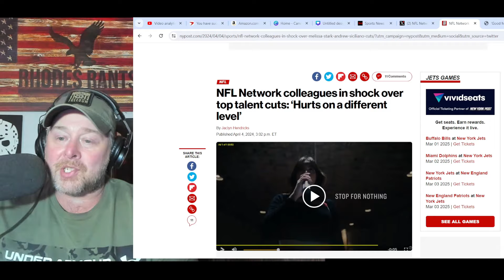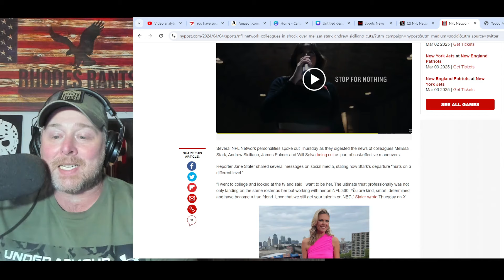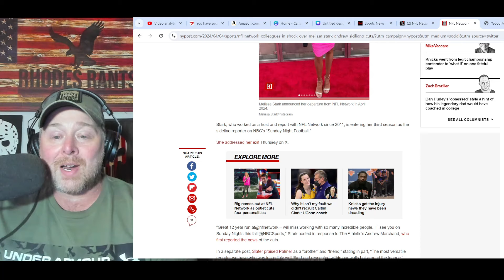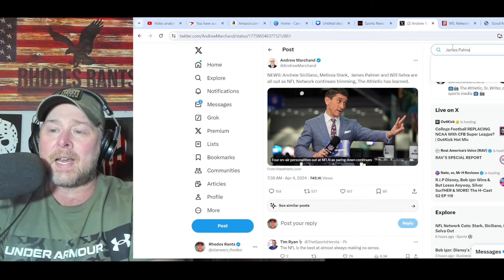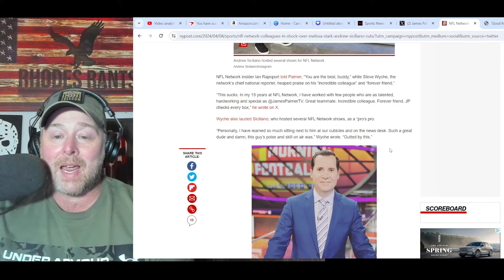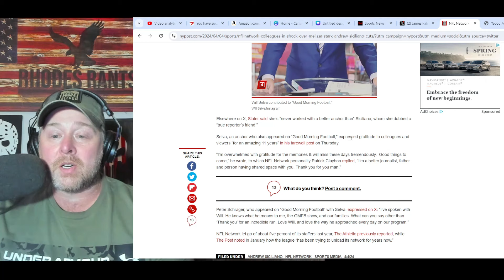Melissa Stark, Andrew Siciliano Among HUGE NAMES GONE at NFL Network in Sports Media BLOODBATH!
Melissa Stark, Andrew Siciliano Among HUGE NAMES GONE at NFL Network in Sports Media BLOODBATH! Insiders James Palmer and Will Selva were also cut. There have been rumors the league wants to hand duties of NFL Media to another company like ESPN.